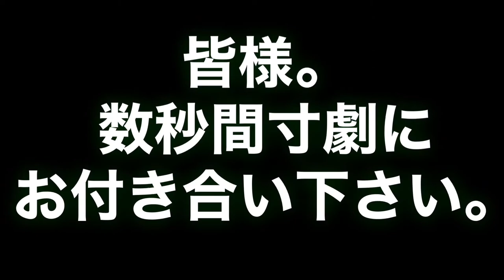【ブラジル】前編 都並南米チャンネル流ブラジル紹介！！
第3回は都並南米チャンネル流ブラジル紹介！

3部シリーズとなっており、今回は食文化を中心に発信！

都並優太が南米の文化・スポーツ・歴史などの魅力について紹介するチャンネルです！仕事やプライベートも公開！

ヴェルディユースから関西大学に進学しサッカー部のキャプテンを務める。
その後、Jリーグチームに入団し、現在は現役サッカー選手兼サラリーマンの二足の草鞋で活動中。